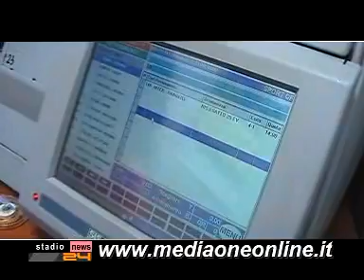Stadionews TG 31/10/07